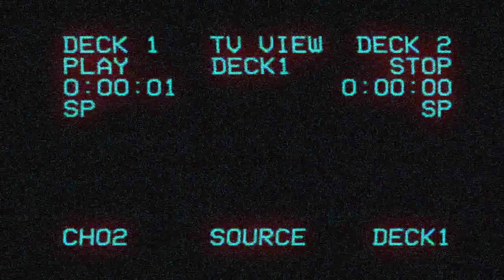[Ciné] Qu'est-ce qu'on mate ce soir ? #31 {Lost Footages} Europa Report de Sebastian Cordero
Ce soir, un petit Lost Footages sur le fascinant et méconnu Europa Report de Sebastian Cordero !

J'espère tititiller votre curiosité !

Bon visionnage les amis et à très vite !

Des bisous !